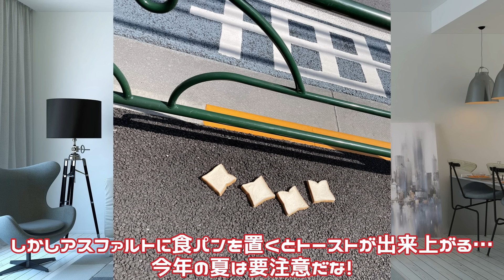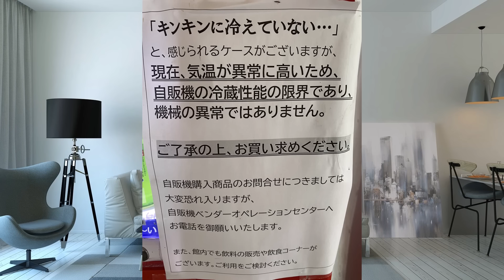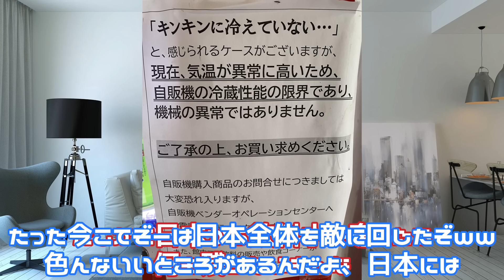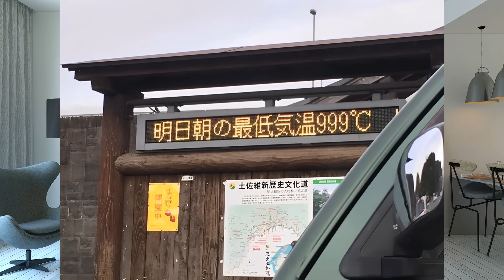【神回】夏の怖さがよくわかる画像いろいろまとめてたら笑える動画になったから最後まで見てくれよな！！